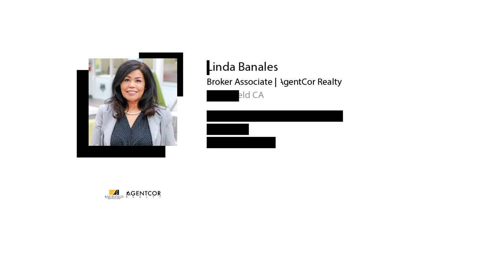Perfecting Your Home After Your Buy It | Home Buying Tips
Your Perfect Home Is the One You Perfect After You Buy

November 2021

Don't give up the search just because you haven't found a home that checks every box.

Linda Banales
Bakersfield Real Estate Group
CalDRE 01172638
at Agentcor Realty
5016 California Ave

Linda Banales
CalDRE 01172638
at Agentcor Realty
5016 California Ave